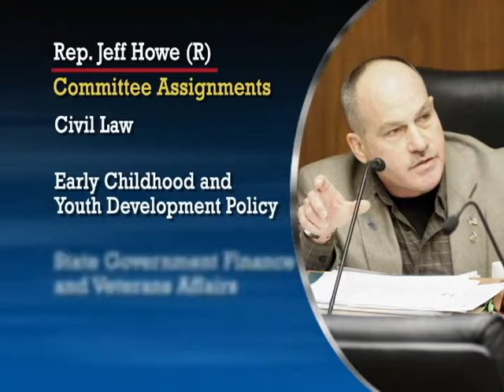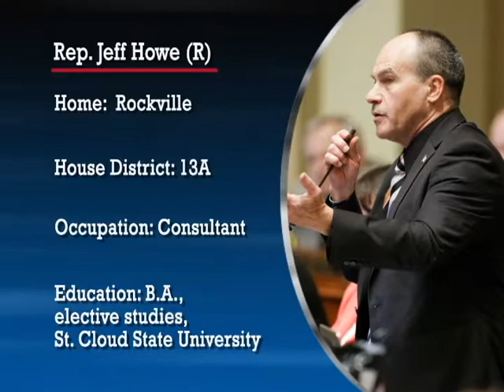Informational interview with Rep. Jeff Howe (R-13A)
An interview with a member of the 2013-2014 Minnesota House of Representatives, Rep. Jeff Howe (R-13A).